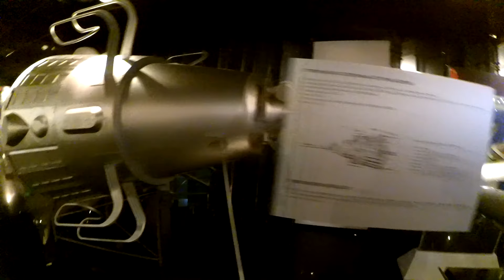Лучший город Земли!